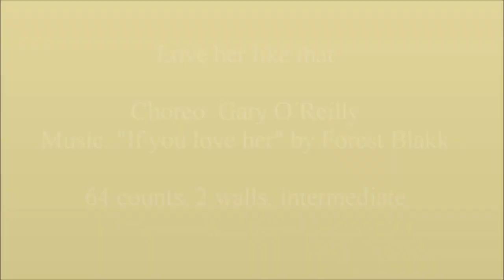Love her like that - Gary O´Reilly - teach and learn with Anke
TEACH Video:
Choreo: Gary O´Reilly (12/2022), Music: "If you love her" by Forest Blakk,
64 counts, 2 walls, intermediate